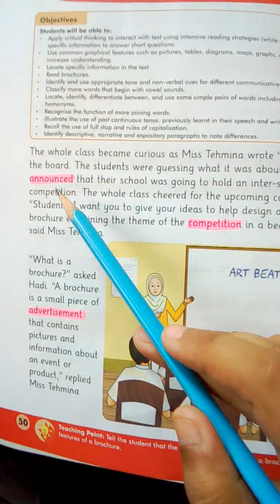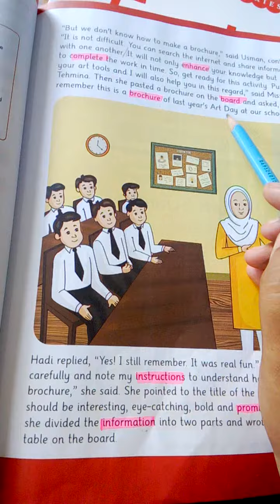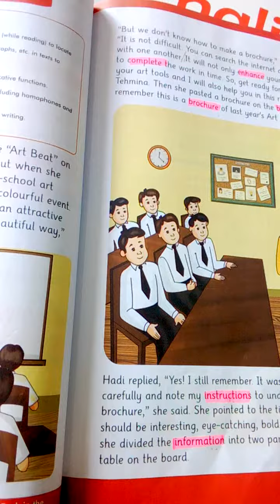Grade:5 English Unit#8 Dictation Words/The Message School Sialkot Pakistan Videos lectures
The Message School Sialkot Pakistan Videos lectures